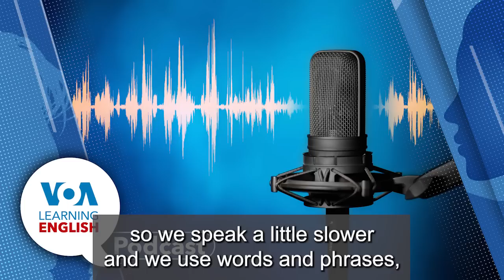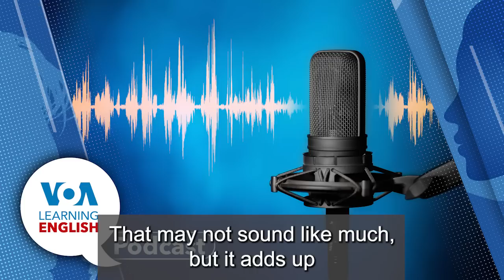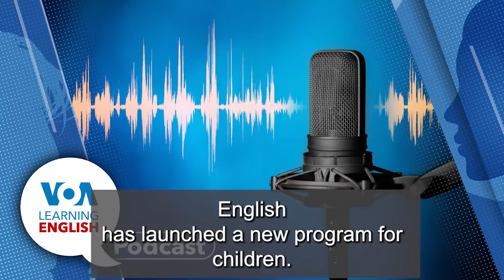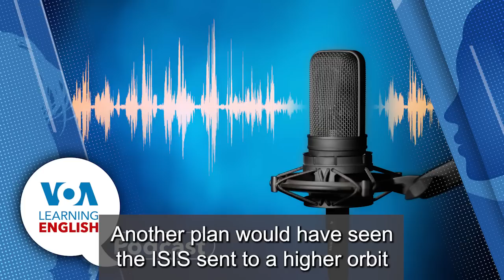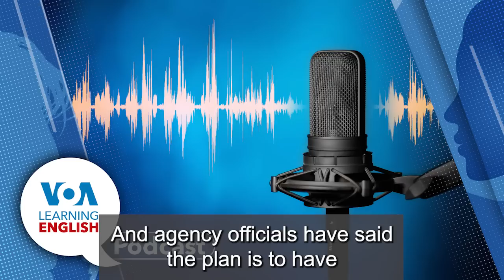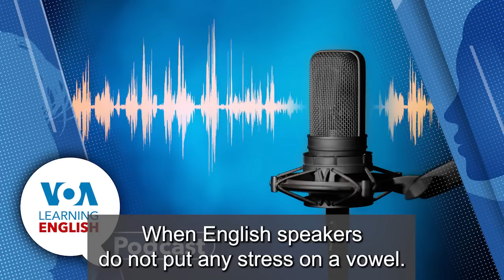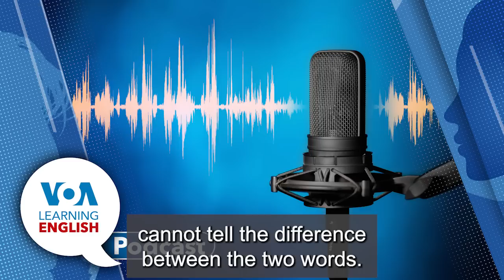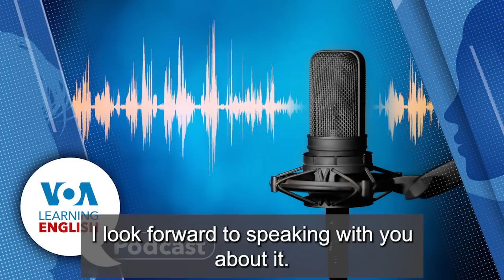Learning English Podcast: How Neanderthals help modern humans, Why NASA is not saving the ISS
Ever wonder how we benefit from the Neanderthals? They live on in our DNA!

On today's podcast, Dan Novak and Ashley Thompson host the show while Dan tells listeners what they are going to hear.
01:00 First, John Russell and Anna Matteo have a story about the genetic contributions that Neanderthals and Denisovans have made to modern humans. Researchers say one half of Neanderthal DNA lives on in people today.

08:43 Then Ashley brings us a promotional message about Let's Learn English with Anna, a VOA Learning English program for children.

09:12 Then Bryan Lynn reports on how NASA plans to deorbit the International Space Station when it is no longer in use. NASA plans to use a special spacecraft to deorbit the station after 2030 when it is no longer in use. After that, Bryan joins Dan for a discussion about why NASA is not saving the station and what future plans the space agency has for living and working in space. Scroll to the end of the story on our website to take the quiz

18:35 Finally, on Lesson of the Day, Jill Robbins and Andrew Smith teach ways to use Let's Learn English to learn English. They look closely at use can and cannot. Then Dan Novak and Ashley sign off.

You can read the stories you heard here on our website and find much more:
Research Shows Genetic Influence of Neanderthals, Denisovans

NASA to Use Special Spacecraft to Deorbit Space Station

Lesson 20: What Can You Do?